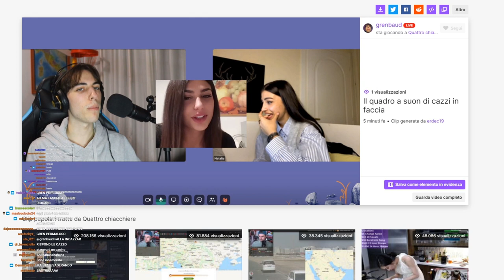SCUSA COME?? 😂 - BEST OF GRENBAUD